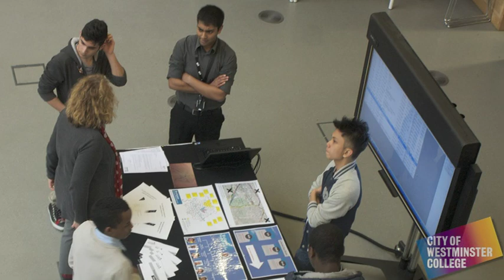City of Westminster College - Official Launch Teaser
teaser trailer of the footage from the CWC Paddington Campus official Launch - 10th May 2012.